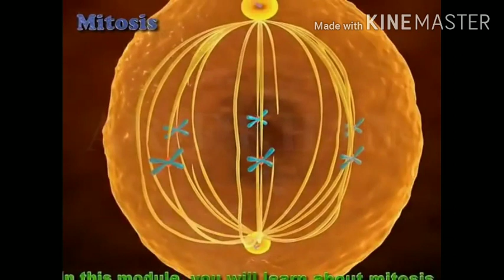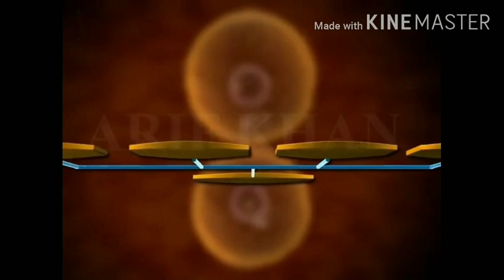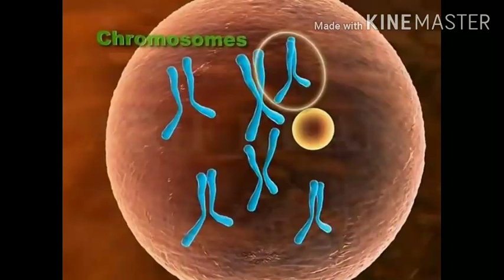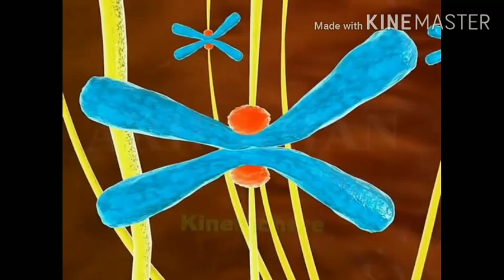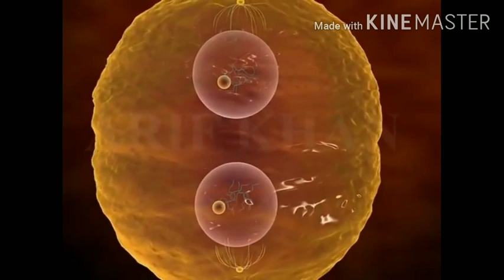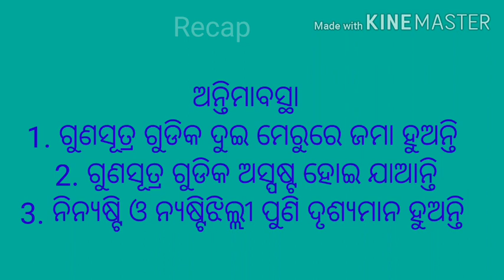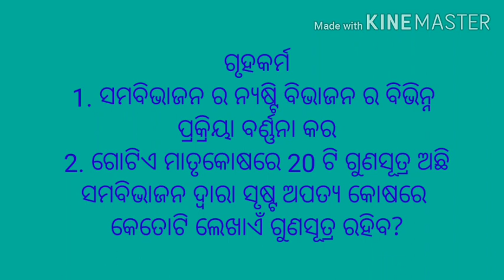Mitosis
Cl X